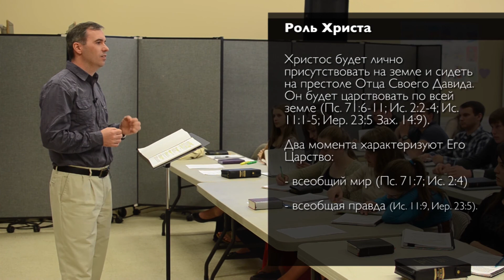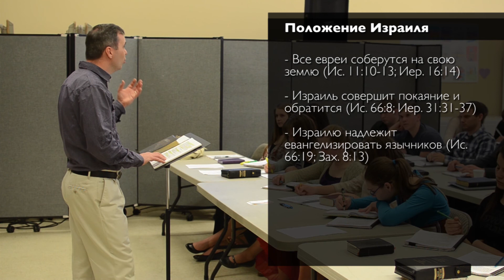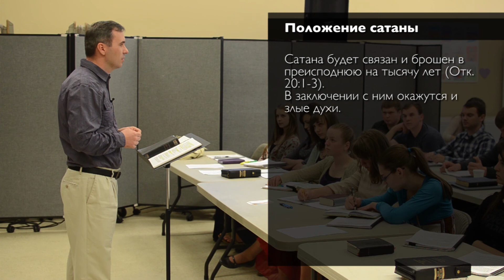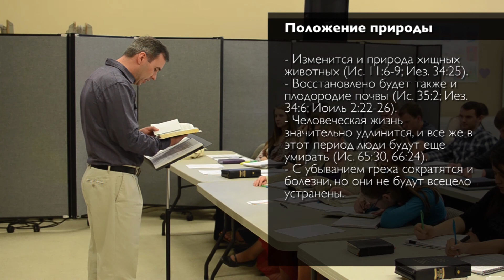Навстречу Крещению. Великая скорбь. Лекция 12 (ч.2)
Курс подготовки к крещению.

Тема: Великая скорбь.
Ведущий В.С. Бойко

Церковь "На Горе" г. Спокен.